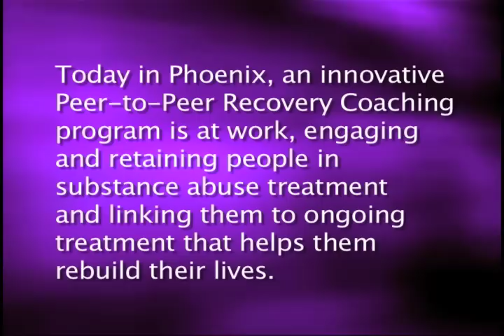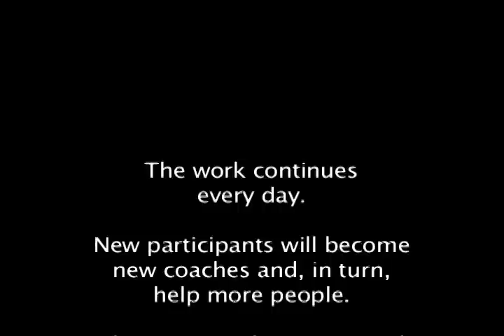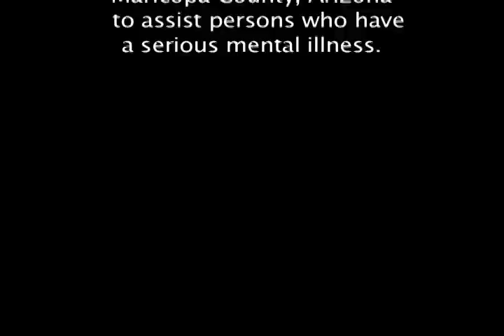TERROS Recovery Coaching program - Phoenix, Arizona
Today in Phoenix, an innovative Peer-to-Peer Recovery Coaching program is at work, engaging and retaining people in substance abuse treatment and linking them to ongoing treatment that helps them rebuild their lives.

TERROS provides a wide range of services throughout Maricopa County, Arizona